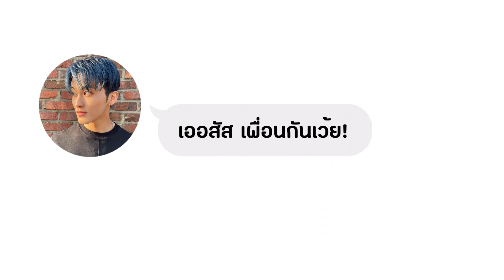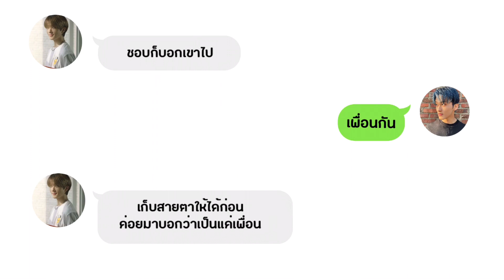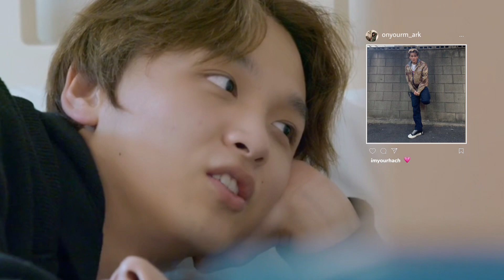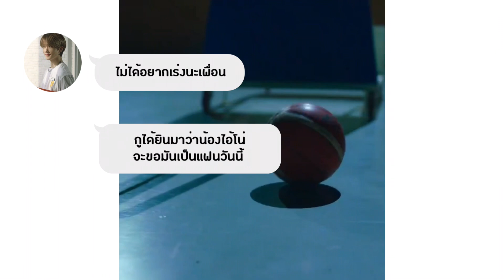แปะหัวใจ | markhyuck